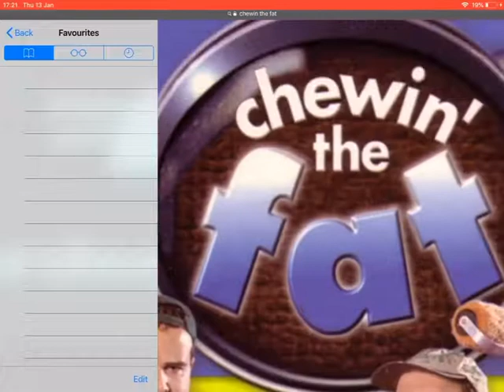23 Years Of Chewin The Fat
The Scottish BBC Comedy sketch classic Chewin The Fat turns 23 in my opinion it is sad that it was removed but it is what it is still a classic tho. Hope you enjoy this video.
From me JBTV